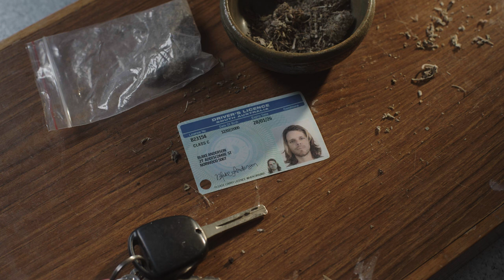Think! Road Safety | Drug Driving "Reality Hits Hard" (2024) | Weed Para 16x9